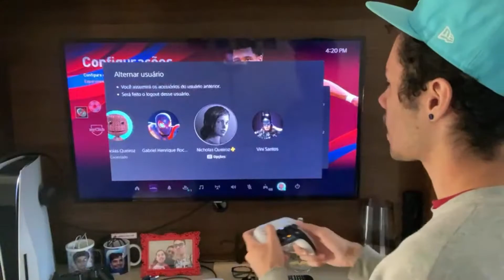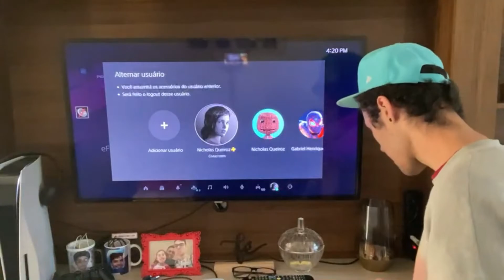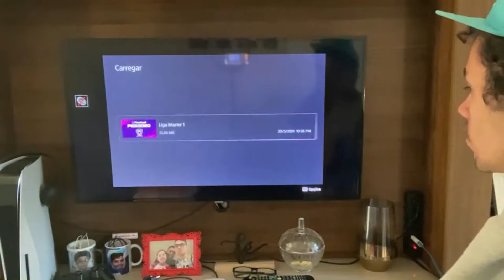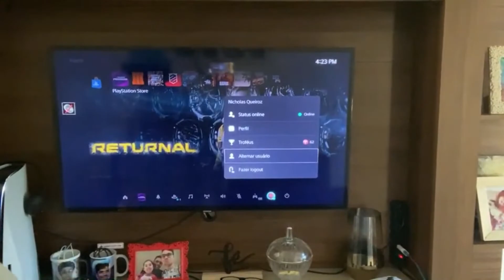A PRINCESA ATACA NOVAMENTE E QUASE DERRUBA O IPHONE 11 MAIS UMA VEZ!!!!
🟣 Nubank:

agência - 0001
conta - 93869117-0